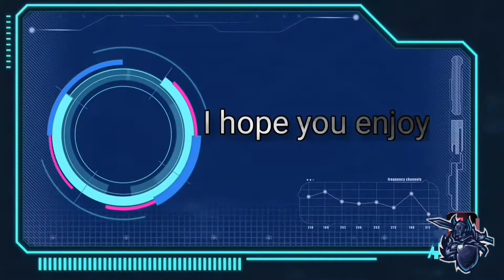montage | Rust is back | call of duty.....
👉this video is all about call of duty free play .